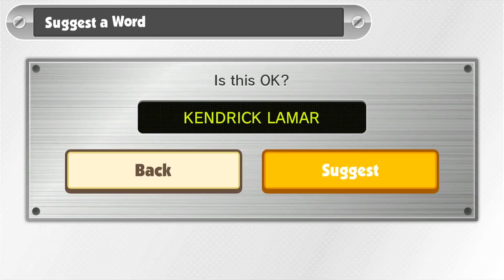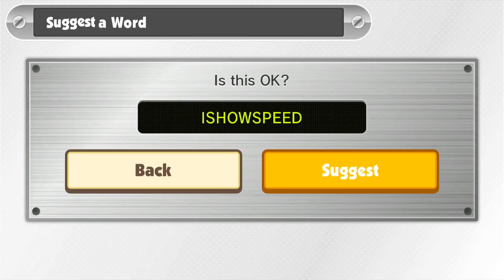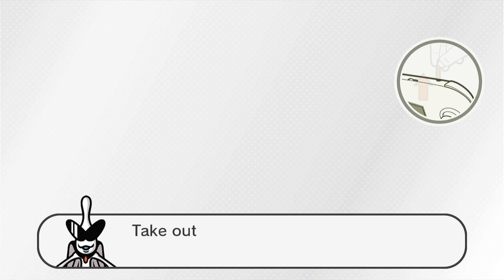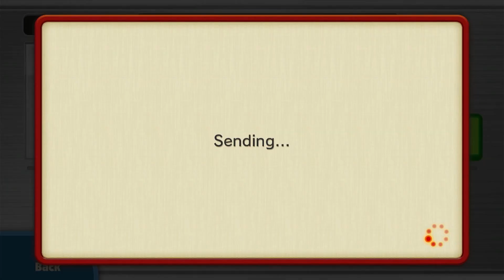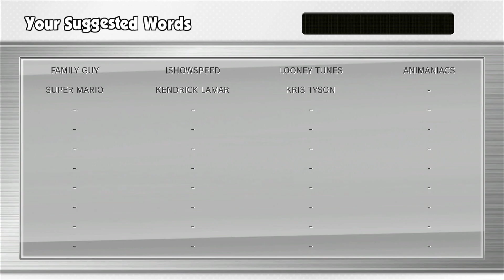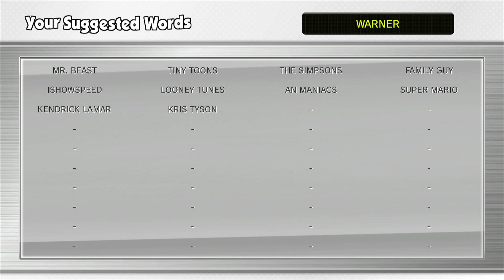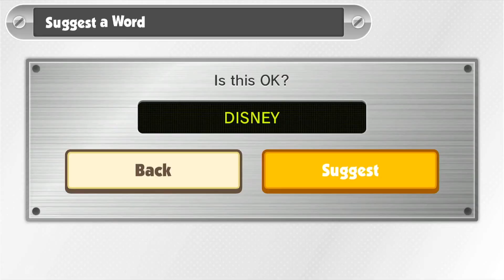Game & Wario: Miiverse Sketch in 2024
If you plan to use clips of my content in your videos don't hesitate to contact me at: or leave a comment in that specific video and I will respond as soon as possible